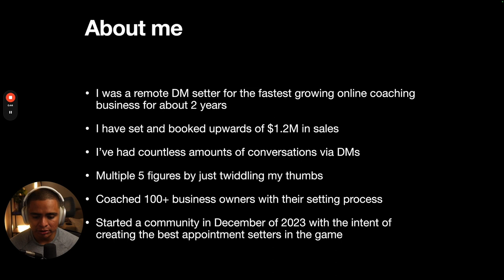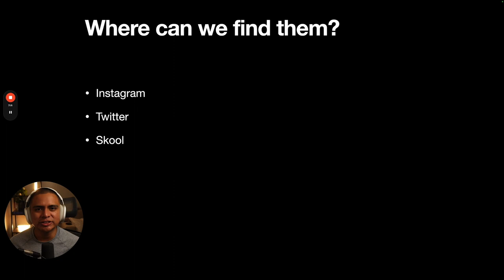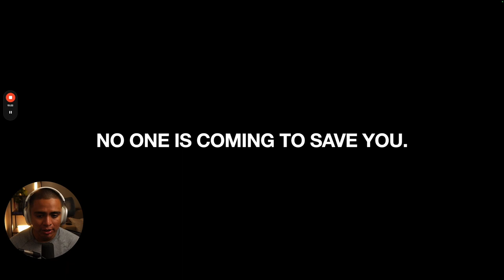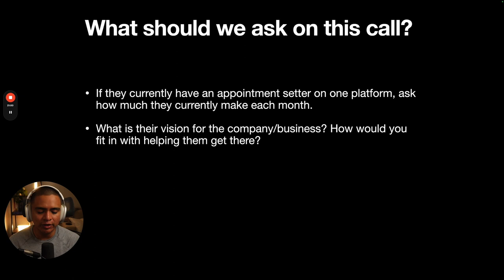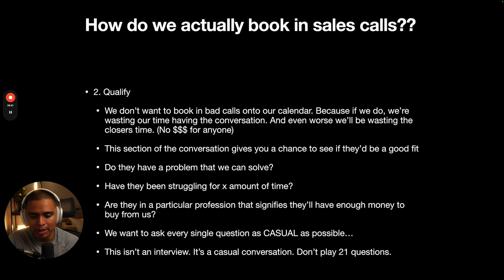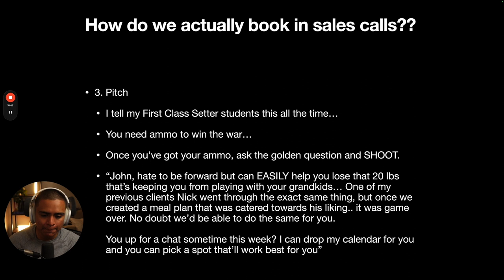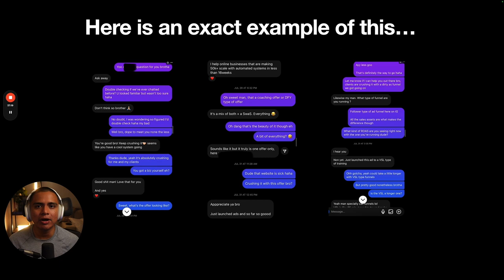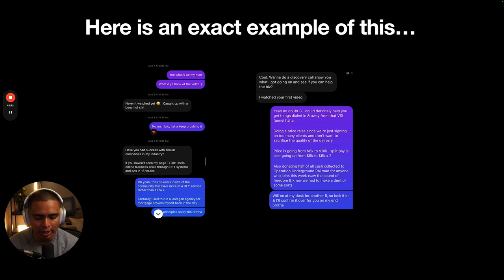High Ticket Appointment Setting Course (100% FREE)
Get personally coached by me, land a high ticket appointment setting role, and make $7k+ a month in as little as 90 days

Making videos that will help you level up. No gaps left in between.